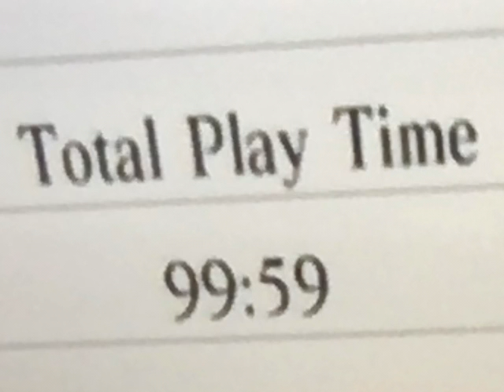ZOMG!!! I just hit 99 hours and 59 minutes of gameplay in one day on my Wii!!!